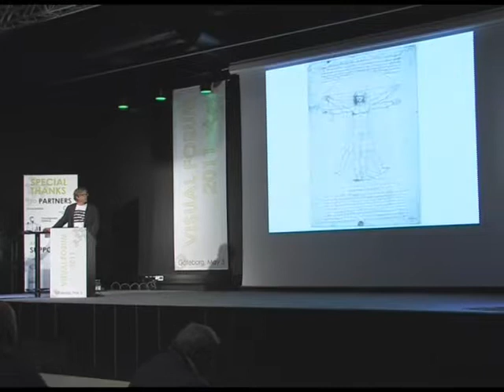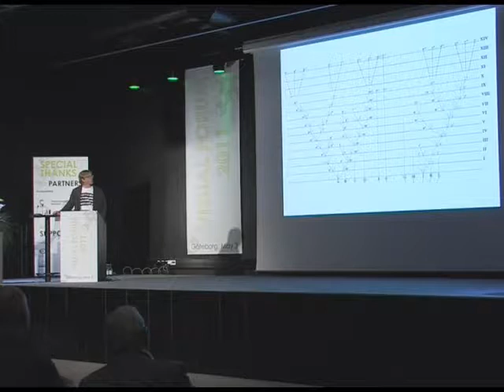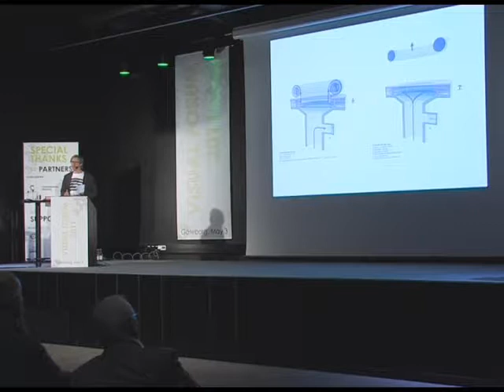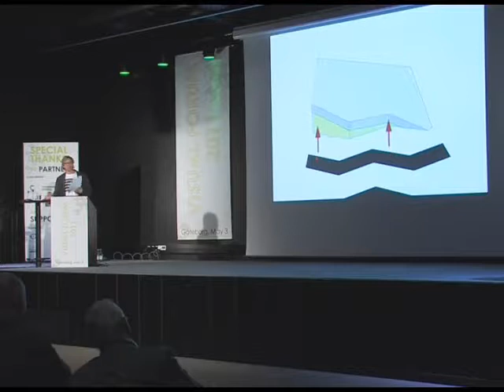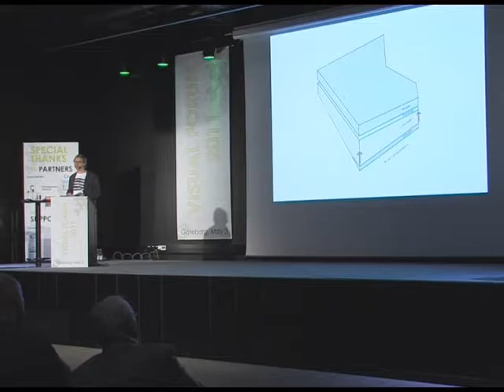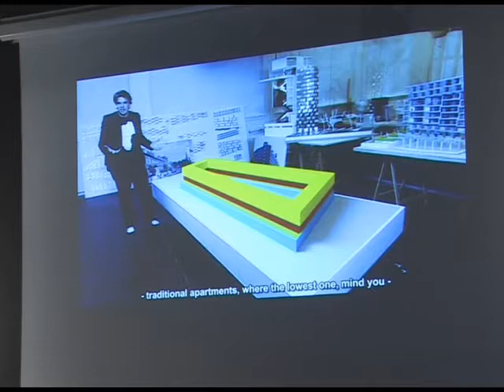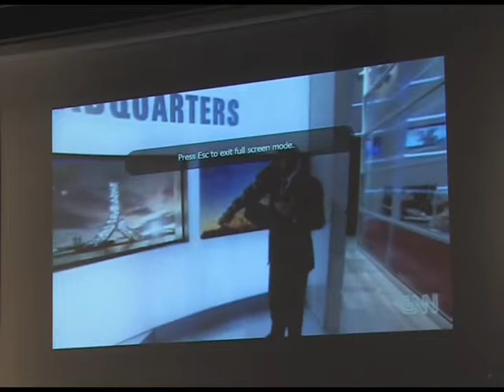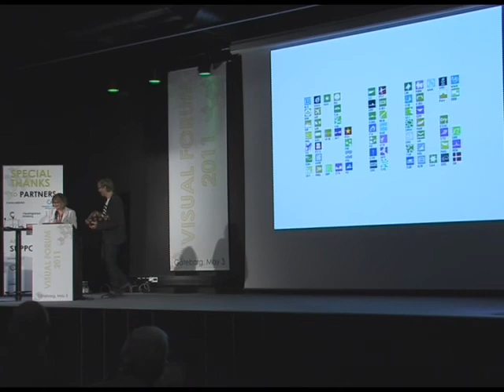Visual Forum 2011 - keynote Hans Willehader B.I.G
Visualization as an instrument to inform and educate
Hans Willehader B.I.G